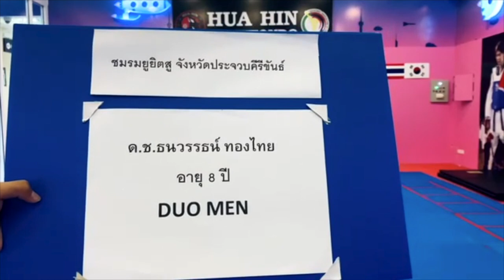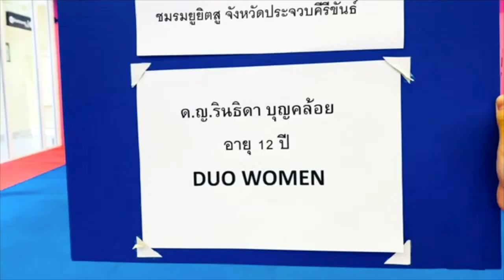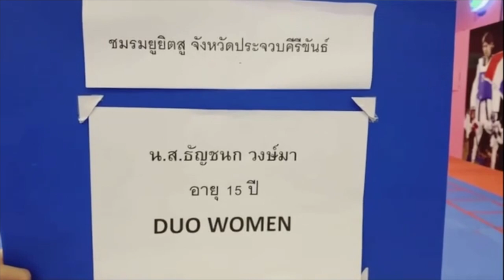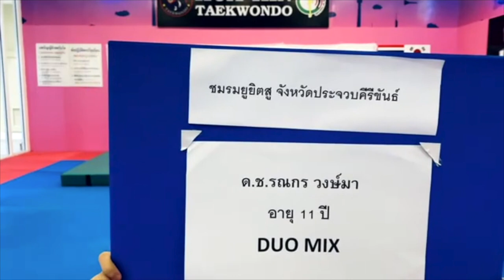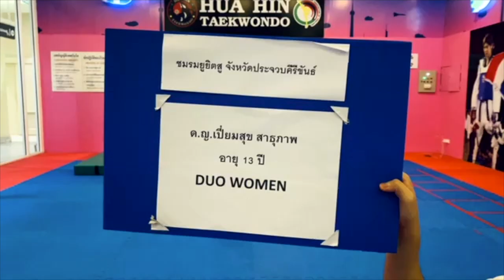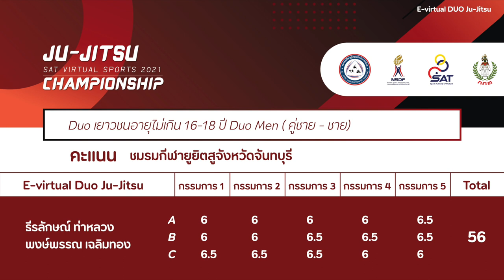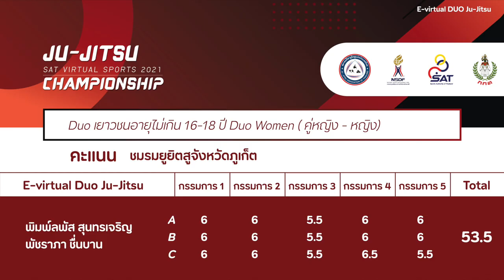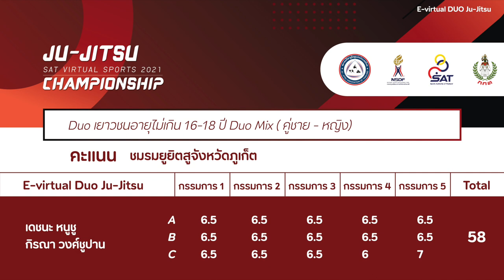FINAL E-VIRTUAL DUO JU-JITSU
JU-JITSU SAT VIRTUAL SPORTS 2021 CHAMPIONSHIP l E-VIRTUAL DUO JU-JITSU